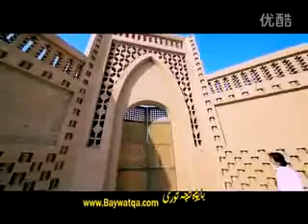Уйгурская песня «Султан»